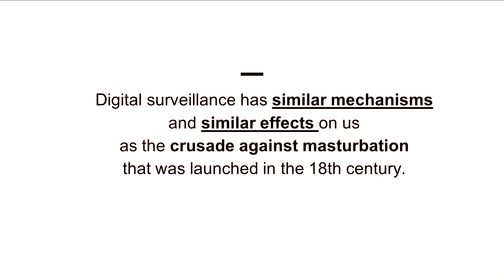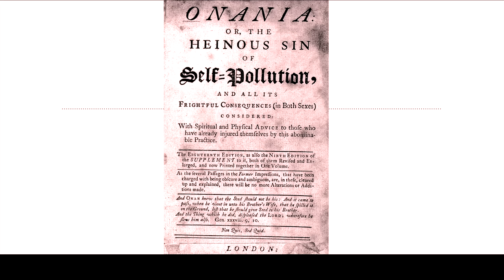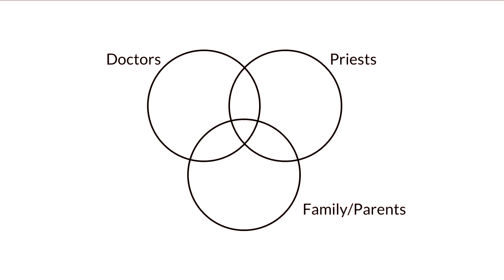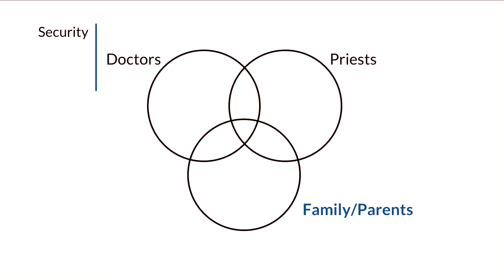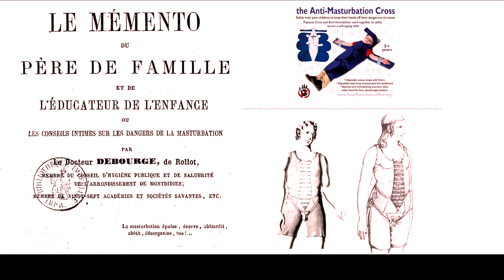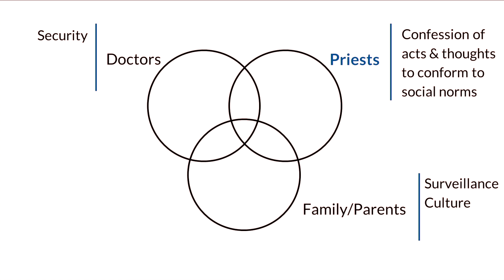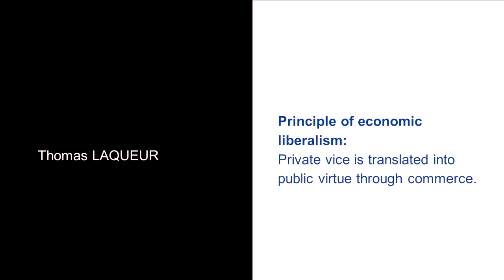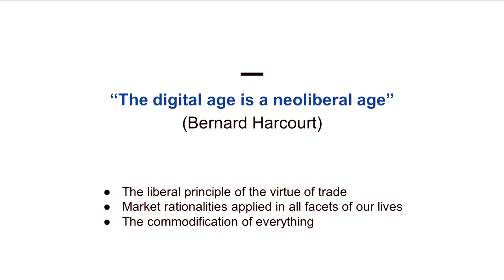The High Priests of the Digital Age (33c3)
The High Priests of the Digital Age Are Working Behind Your Back to Make You Confess, and Repent.

catchthewhistle